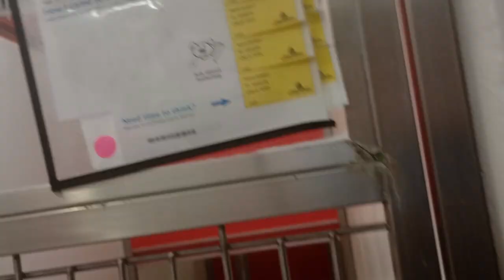Bubba 3y A836078 kennel 101 PACC shelter kennel barks @person in rear kennel area all else lovely896